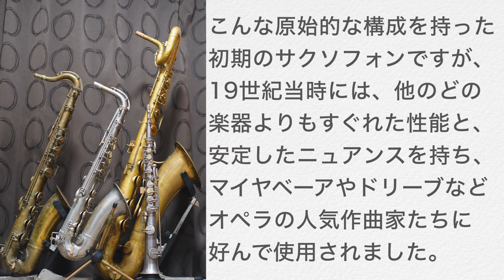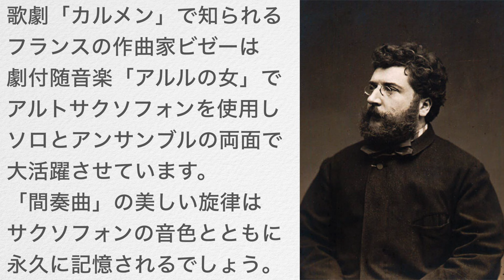ビゼー「間奏曲」アルルの女 Bizet Intermezzo L'Arlésienne 1869アドルフ・サックス アルトサクソフォン Adolphe SAX Alto Saxophone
1869年製のアドルフ・サックス・オリジナルのアルトサクソフォンで、ビゼーの「アルルの女」から有名なサクソフォンソロ「間奏曲」を演奏しました。楽器の解説も少しだけ付いています。お楽しみください！
Saxophone:Shin-ich MIYAZAKI
サクソフォン：宮﨑真一